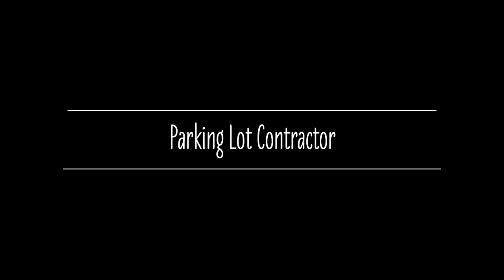Asphalt Repair in Rock Springs Wyoming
• No more waiting! Most repairs can be made year round for immediate results